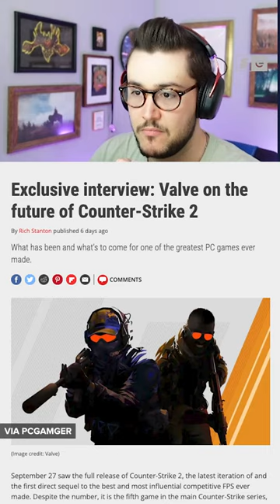Valve FINALLY Speaks About CS2...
CS2 devs released an interview to be transparent about the launch of CS2... but did the game release too early?

Hosted by: Dimitri Pascaluta
Edited by: Sam Gore
Produced by: Bernard Malijan